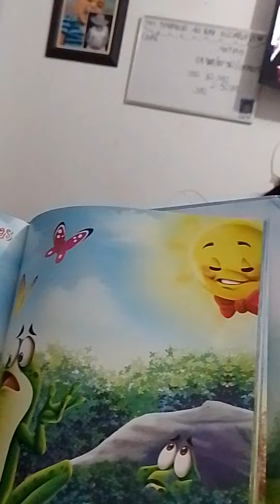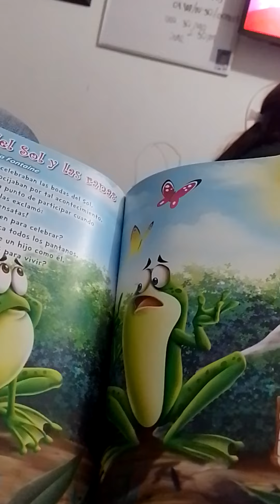LAS BODAS DEL SOL Y LAS RANAS